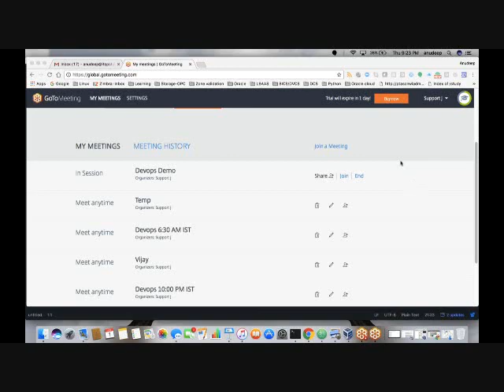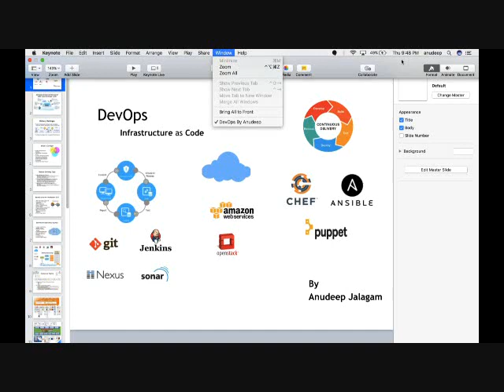Devops Online Demo by Hachion | DevOps Beginners Tutorials | DevOps Training Program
Hachion Provides Live Online Training in DevOps by Industry Expert Trainer with Placement Assistance. for more details